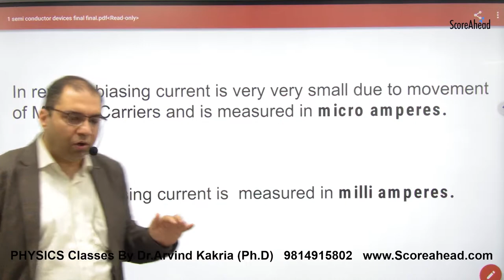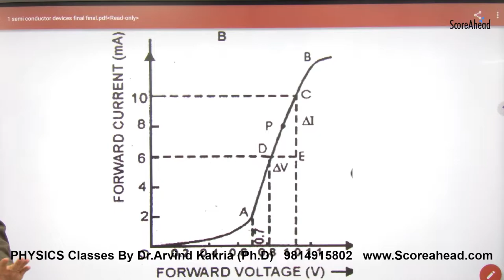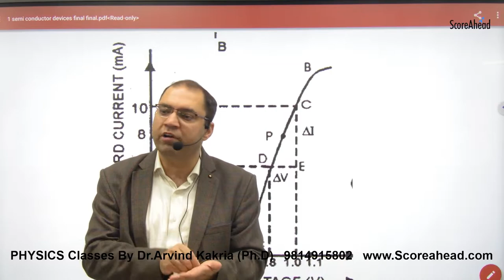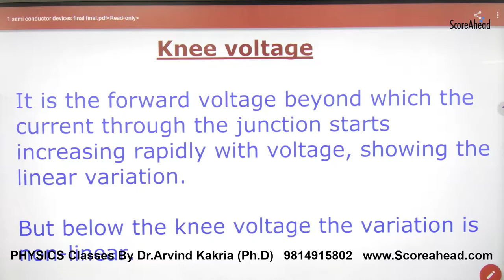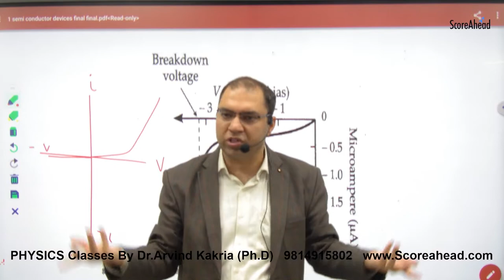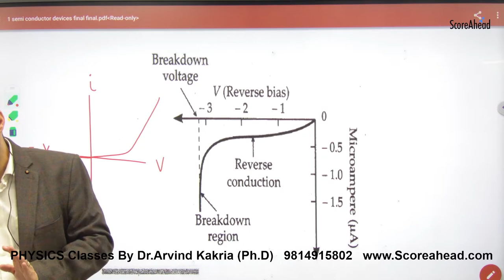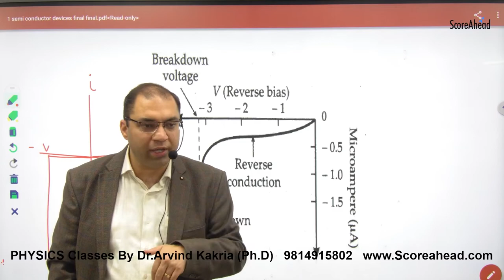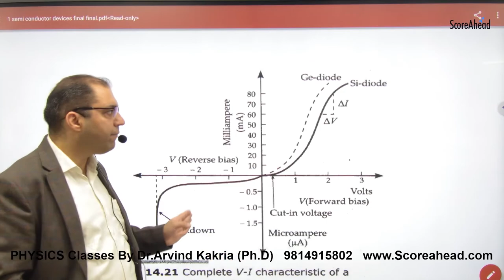467 Chartacterstics in PN junction